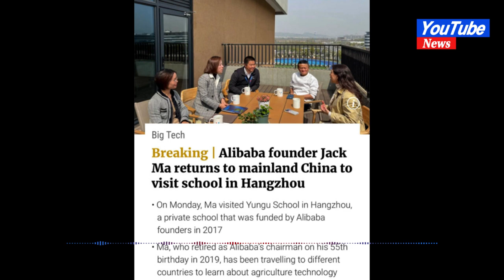Alibaba founder Jack Ma returns to China, ending year-long sojourn abroad#news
Alibaba founder Jack Ma returns to China, ending year-long sojourn abroad

BEIJING - Alibaba founder Jack Ma has returned to China, the South China Morning Post (SCMP) reported on Monday (March 27), ending a more than year-long sojourn overseas that was viewed by industry as reflecting the sober mood of China's private businesses.

Ma, one of China's best known entrepreneurs, left mainland China in late 2021 and has been seen in photographs in Japan, Australia and Thailand in the months since.

Once one of the country's most outspoken businessmen, he retreated from the public limelight in late 2020 after criticising China's regulatory system that was later blamed for triggering a wide-ranging regulatory crackdown by Beijing.
While Chinese authorities said in recent months they had ended the crackdown and would look for ways to support the private sector, Chinese entrepreneurs said they saw Ma's decision to stay overseas as a factor hindering confidence.

Alibaba shares in Hong Kong rose more than four per cent after the SCMP report was published.

The SCMP report did not state when Ma had returned to China but said, citing sources, that he visited a school he founded in the city of Hangzhou, the home of Alibaba and financial technology firm Ant Group.
It added that he returned to China after a brief stop in Hong Kong.

Alibaba did not immediately respond to requests for comment. The school, Yungu Education, on Monday said on its WeChat account that Ma had visited its premises and posted photographs as well as a video of the Alibaba founder at the school.

Ma also recently relinquished control over Ant Group, a Chinese fintech giant, in an overhaul that seeks to draw a line under a wider regulatory crackdown.